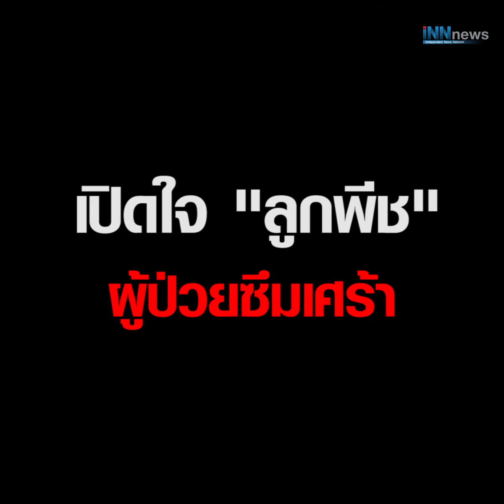เปิดใจ"ลูกพีช"ผู้ป่วยซึมเศร้า